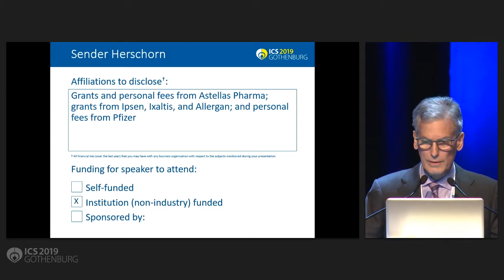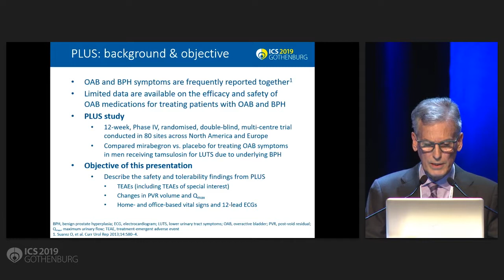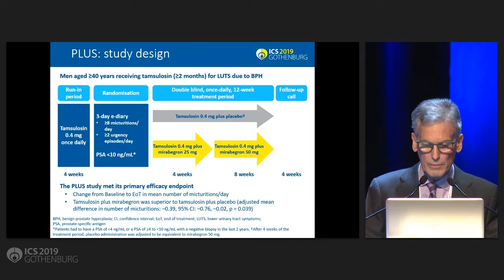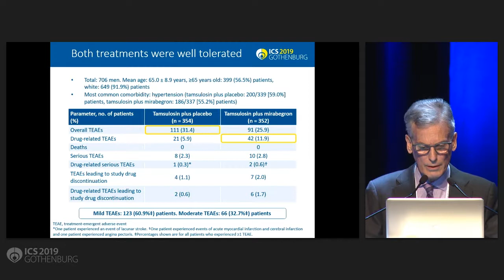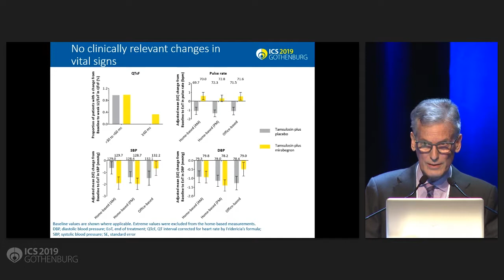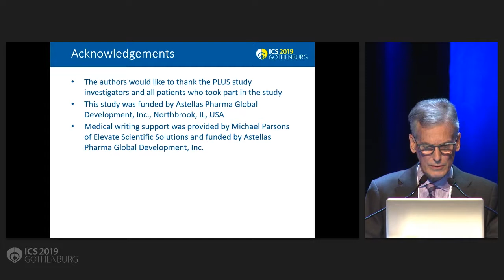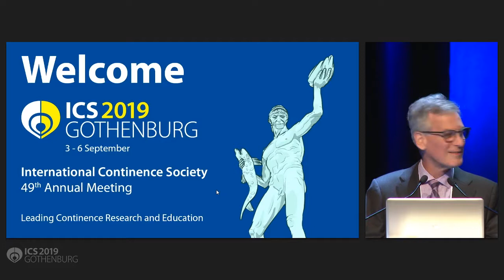223 Mirabegron vs placebo add on therapy in men with overactive bladder symptoms receiving tams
S11 Male Lower Urinary Tract Symptoms 1